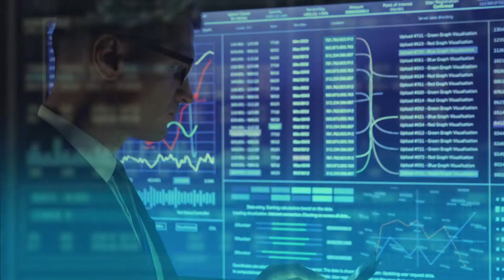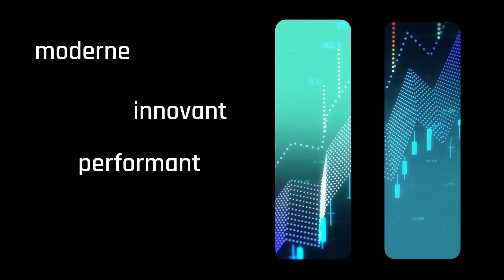Teaser elevenUp en français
⚠️ Après avoir visionné, retournez vers la personne qui vous à envoyer cette vidéo pour obtenir plus d'informations.

👉 Retrouvez l'équipe Be The Change sur nos différents réseaux